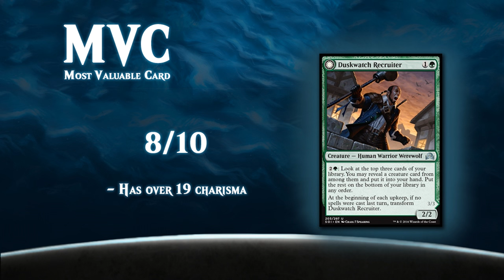Magic Duels - Jund Midrange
Magic Duels with Oath of the Gatewatch and Shadows over Innistrad

Deck Tech and Gameplay of a Black/Red/Green or Jund midrange deck full of cheap removal, efficient creatures and powerful Planeswalkers.

Jund Midrange

2x Oath of Nissa
1x Lightning Axe
2x Fiery Impulse

2x Deathcap Cultivator
2x Sylvan Ranger
3x Duskwatch Recruiter
2x Sylvan Advocate
3x Grasp of Darkness

1x Nissa, Vastwood Seer
2x Radiant Flames
2x Tireless Tracker
1x Read the Bones

1x Kalitas, Traitor of Ghet
2x Pia and Kiran Nalaar
1x Mina and Denn, Wildborn
1x Arlinn Kord

1x Ob Nixilis Reignited
1x Sage of Ancient Lore
1x The Gitrog Monster
1x Nissa's Judgement

1x Greenwarden of Murasa
1x Baloth Null
1x Chandra, Flamecaller

2x Hissing Quagmire
2x Cinder Glade
2x Smoldering Marsh
2x Woodland Cemetery
2x Rootbound Crag
2x Dragonskull Summit
3x Swamp
3x Mountain
3x Forest
4x Evolving Wilds